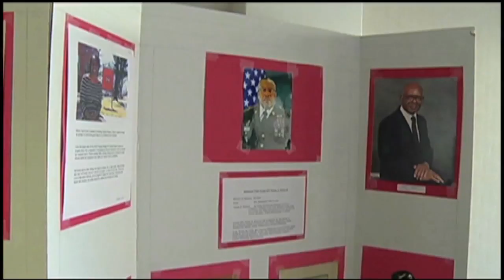Black Almanac - Sunday February 19, 2017